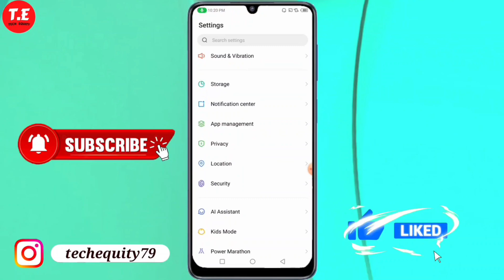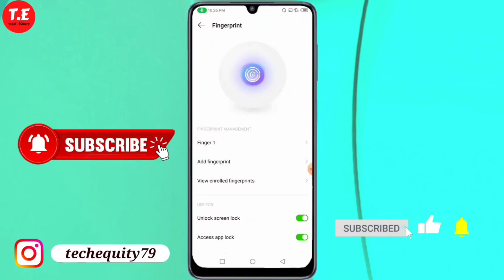Infinix Hot 40i me fingerprint lock kaise lagaye | how to set fingerprint lock in infinix hot 40i